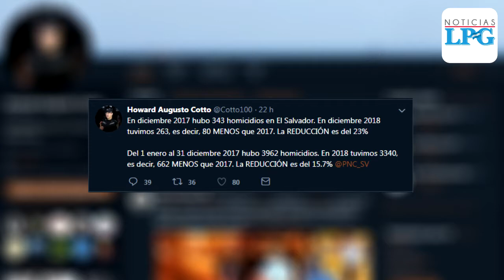PNC asegura que cerró 2018 con una reducción de 15.7% en homicidios